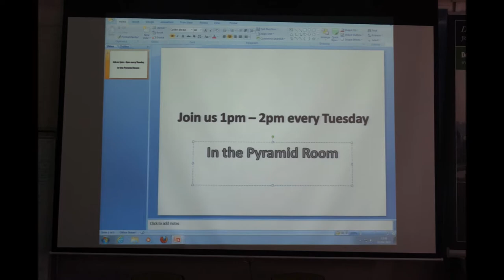Intrepid Explorers Advert (HD)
Intrepid Explorers is an informal seminar series held at King's College London in the Department of Geography.

We have several research groups in the department with lively and interesting research seminars, often based on fieldwork in far flung and extraordinary places across the globe. However, there is rarely an opportunity to hear about the amazing, bizarre, dangerous, funny tales behind getting those results.  This seminar series was set up to provide just that!

Intrepid Explorers Logo image acknowledgements -Photo of David Attenborough from Ben Osborne Nature Picture Library (via RSBP). All other photos from Wikipedia.